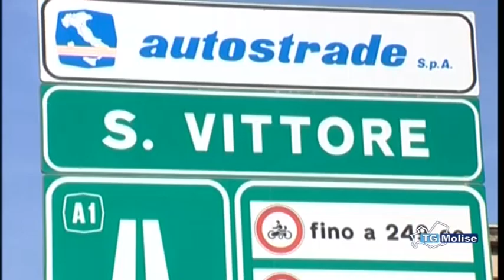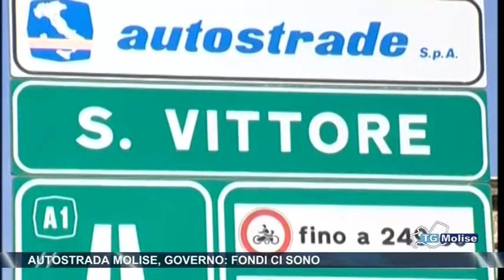Autostrade Molise, governo, fondi ci sono